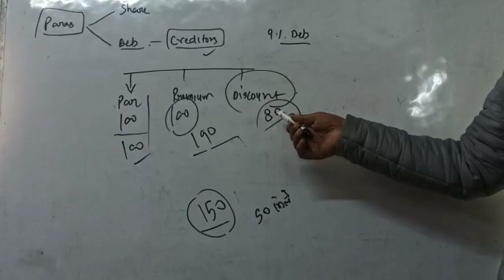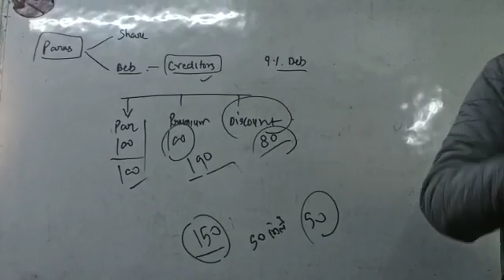24 January 2021